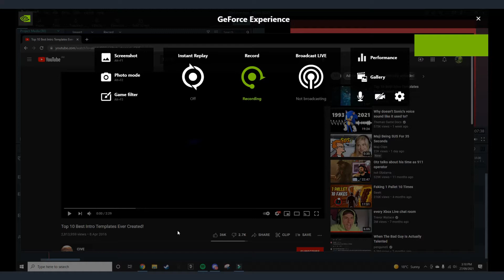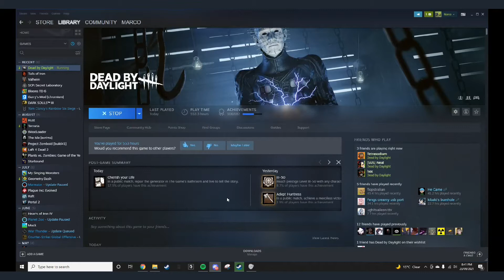10,000 HOUR PRO HILLBILLY *INSANE* REVERSE CHAINSAW DESTRUCTION VS 20,000 HOUR PRO TEAM *NIGHTCORE*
10,000 PRO TEAM DESTRUCTION AGAINST *INSANE* HILLBILLY 1 MILLION HOURS PROFETIONAL DEAD BY DAYLIGHT PRO PLAYER 10,000 HOURS PRODIGY. REVERSE COWGIRL CHAINSAW INTO PRO PLAYERS MONTAGE NIGHTCORE ANIME MUSIC!